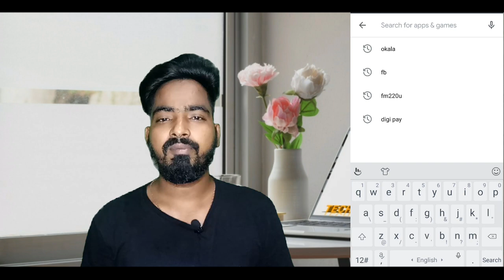Remove china app review in hindi 2020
Iss video mai maine apko remove china app ke wareme short mai kuchh review diyav hai, i hope ye mera video aapko pasand aayi hogi so agar aap iss Chanel mai peheli bar aaye he to please subscribe kijiye and don't forget to press the bell icon for never miss the latest updates.